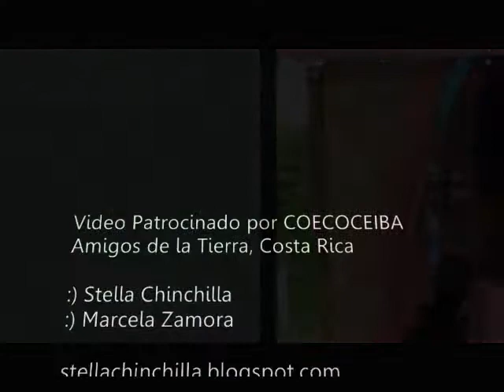VI REDLAR - Objetivos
Redlar, la Red Latinoamericana contra represas y por los ríos, sus comunidades y el agua, es una iniciativa de organizaciones que se preocupan por el bienestar de sus comunidades y la soberanía sobre sus aguas.